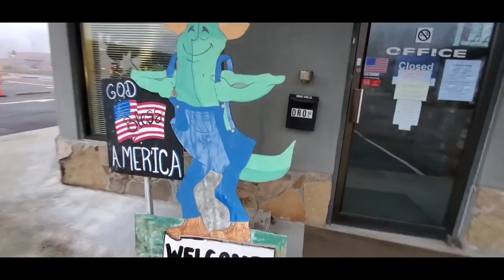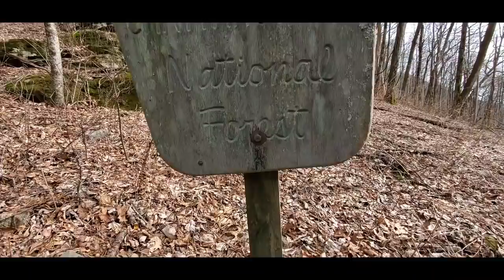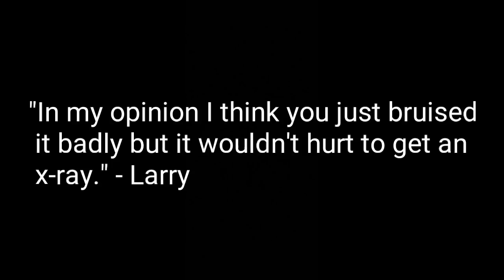Appalachian Trail '21 - Episode #4 - Hiking Pains